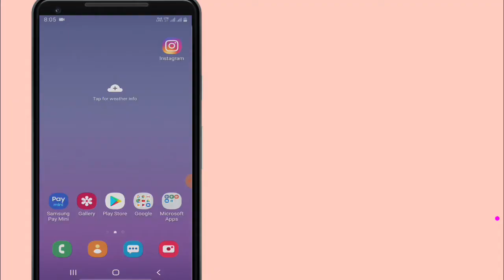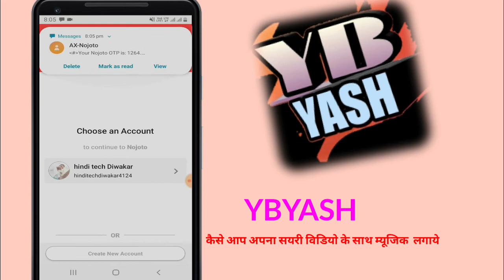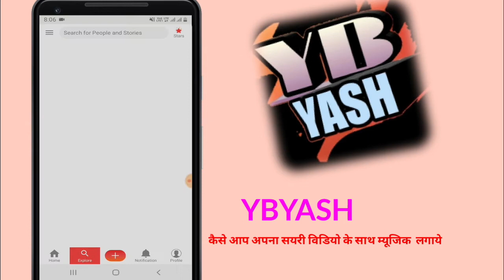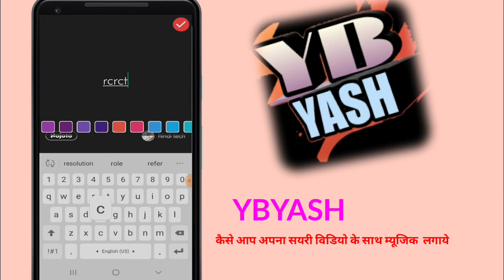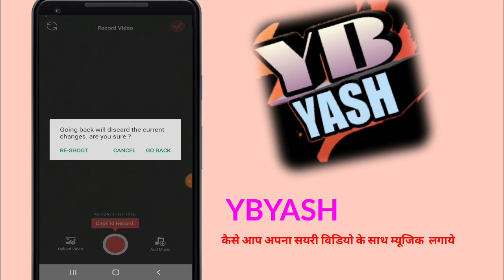how to record music &video||music ke sath shayari kaise banaye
Video About-

Doston aaj ke is video men aap apne mobile se video &music record, music add karen kaise video bahut hi interesting hone wali hai pura video jarur dekhen.

App link